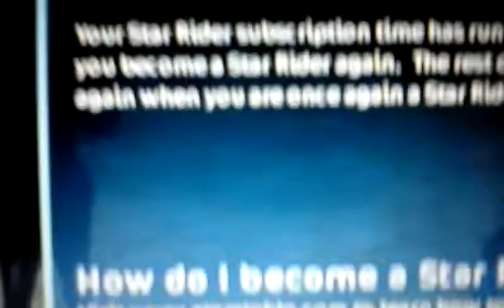All monthly star riders have that feeling...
When your star rider gives out and dies , you die inside to. 😞⭐